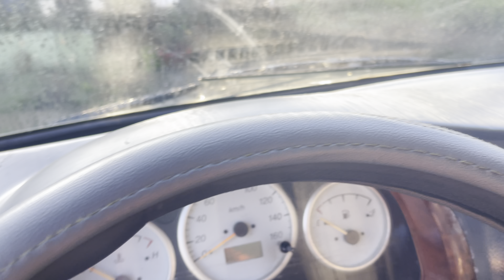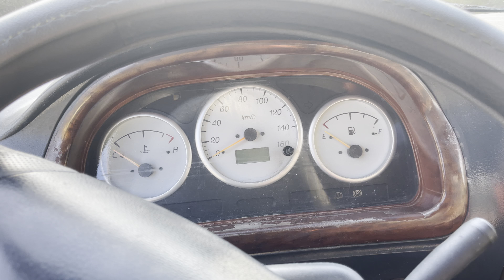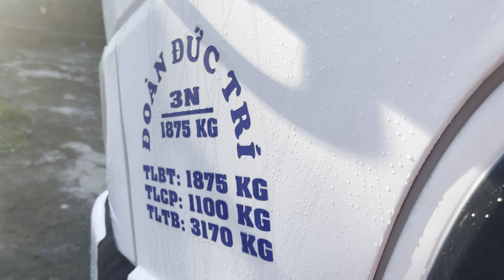(Đã bán) Xe veam máy kia đời 2013 xe còn đẹp máy ngon thùng sàn đẹp chất lượng. 0988454318 xe giá rẻ